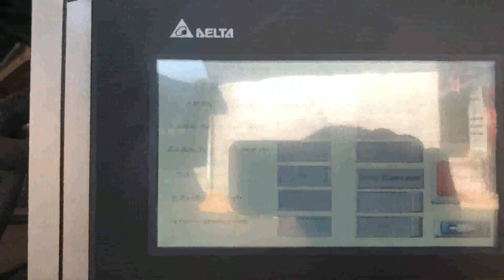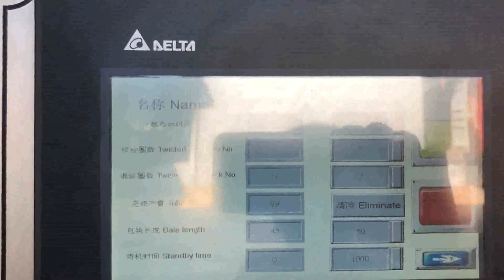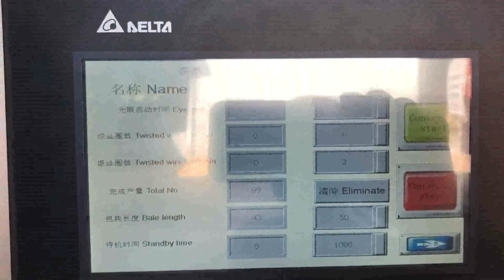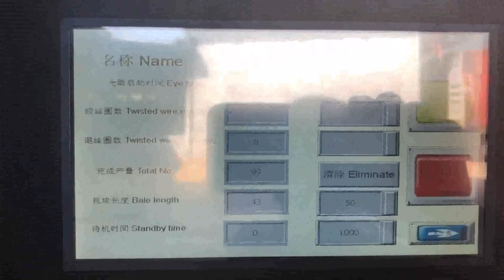uniphase waste box press machinery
Details of uniphase waste box press machinery, uniphase cardboard box recycling machinery, uniphase waste box baler,

TCM is a professional uniphase waste box press machinery manufacturer and supplier in China for more than 20 years, and we can offer uniphase waste box press machinery for sale with a cheap wholsale factory price for our customers without any agent or dealers if you wanner buy our uniphase waste box press machinery.